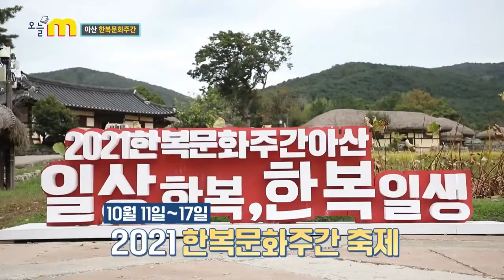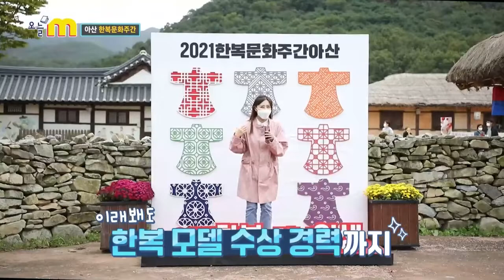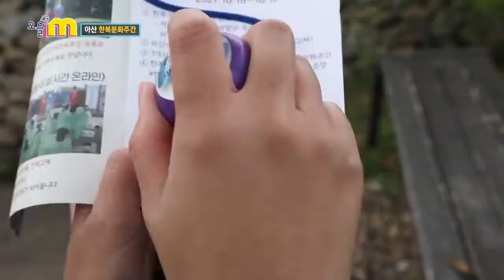다채로운 한복 문화, 아산 한복 문화주간 축제 l 오늘M l 10월 22일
- '아산 한복문화주간'
: 한류의 열풍 속에서 한복문화주간 축제가 아산에서 열렸다. 외암민속마을과 온양민속박물관, 현충사에서 ‘일상 한복, 한복 일생’을 주제로 다채로운 한복문화 프로그램이 마련됐다. 감탄사가 절로 나오는 한복을 차려입고 전통 공예체험과 플리마켓, 다례체험 등을 통해 한복의 매력을 느껴본다.

00:00 오프닝
00:18 외암 민속마을
00:50 2021 한복문화주간 축제
03:20 한복체험
03:29 전통금박&향낭 만들기
04:55 민속놀이 한마당
06:49 플리마켓